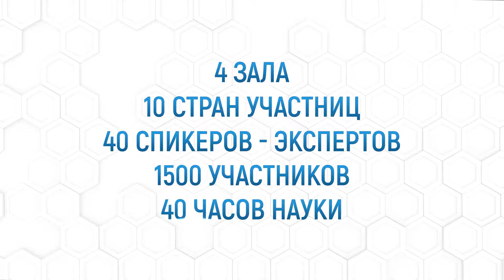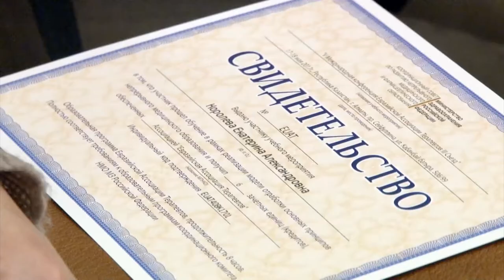Видео-анонс: VIII Международная Конференция ЕАТ